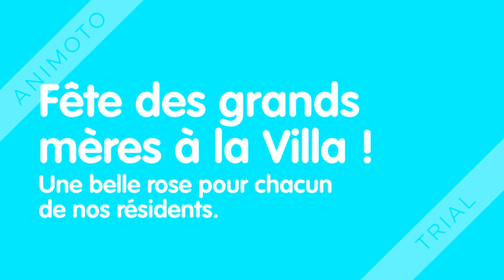Nos photos de la semaine